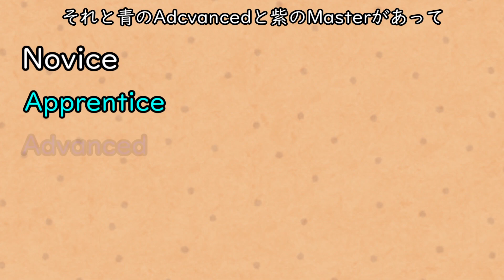【Minecraft】竜世界で魔術の力と農牧生活 Part5(ゆっくり実況)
今回は探索回になりました!!
色々なバイオームを見れて個人的には大満足でした!!
次回は・・・洞窟探索とかして新しい魔法探したいですね
現状地味な魔法しかないのでエクスプロージョンみたいに派手なの来ないですかね？ｗ

Twitterもやっていますので是非‼
素材提供

魔王魂様、H/MIX GALLERY様、DOVA-SYNDROME様、Bensound様、甘茶の音楽工房様、youtube audio library様、ニコニコモンズ様、効果音ラボ様、いらすとや様
編集ソフト

Aviutl様、ゆっくりムービーメーカー3様